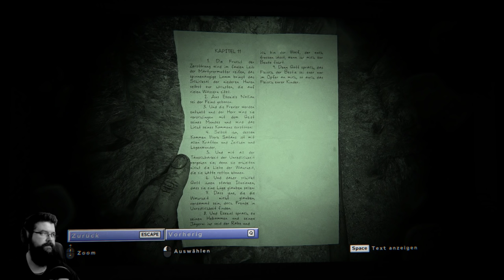OUTLAST 2 #19 - Die Wahrheit über Jessica und Blake (Let's Play Deutsch German Facecam)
Let's Play Outlast 2 Gameplay Deutsch German Facecam Bruugar